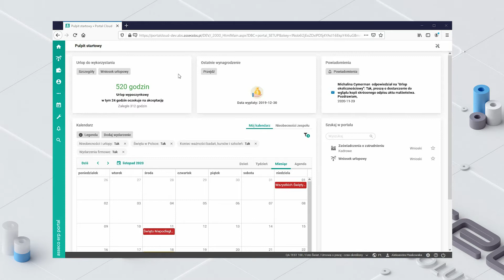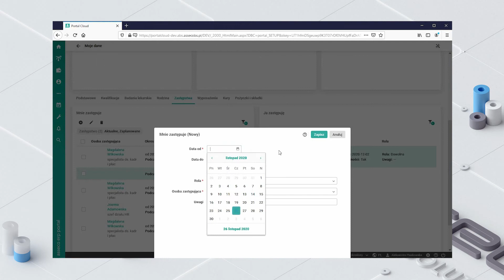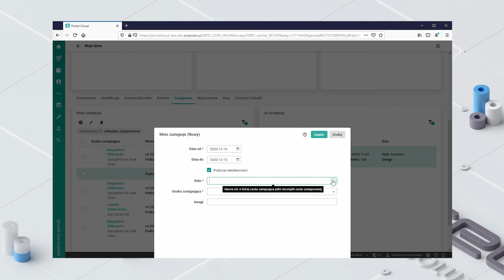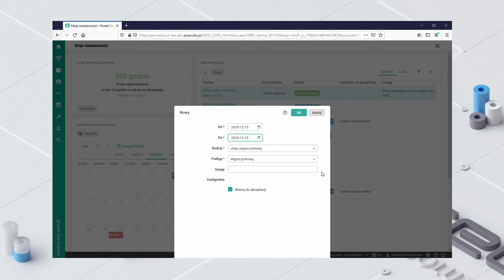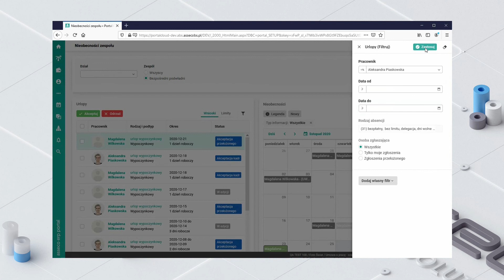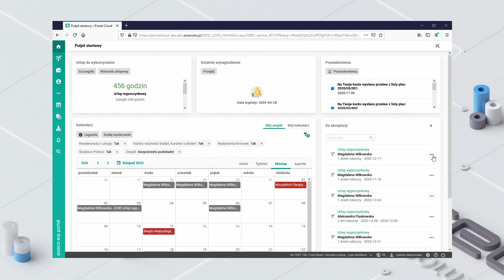Obsługa wniosków urlopowych w Portalu HR dla pracownika i menedżera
Żeby odpocząć, nie trzeba się napracować z wnioskiem urlopowym. Portal HR porządkuje i upłynnia obsługę nieobecności.

Zobacz jak:
0:10 wstęp do modułu nieobecności
1:06 sprawdzenie limitu urlopowego i zgłoszenie zastępcy
3:20 składanie wniosku urlopowego
4:34 decyzja i akceptacja menedżera